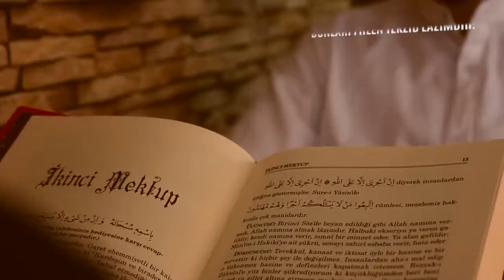Önce Yol Öğren Sonra Yol Göster 3 / İstiğna Düsturu Neden Önemlidir | Hasan Yenidere - TEFEKKÜRHANE